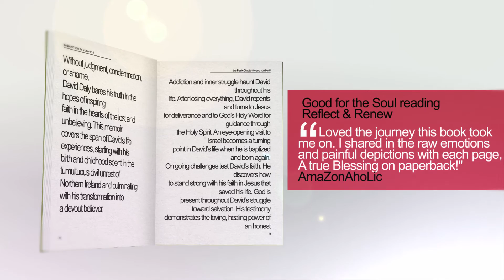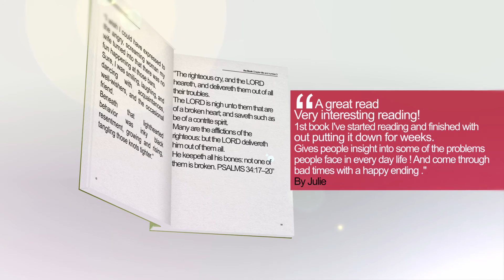ONE WAY TO GRACE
✅ Important Links:

👉 Book: One Way to Grace By David Daly and Dawn Merrow: